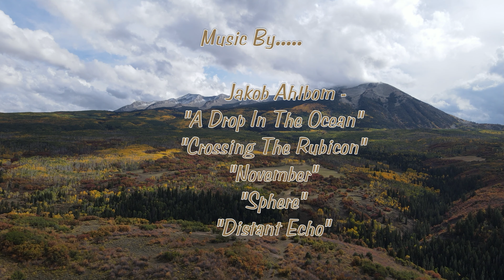Southwest Colorado Fall Colors 2021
Southwest and Central Colorado have some of the most beautiful, and spectacular fall colors in the United States. Every year I try to capture the fall colors in this area. My favorite places to see the fall colors are in the San Juan Mountains and Kebler Pass.